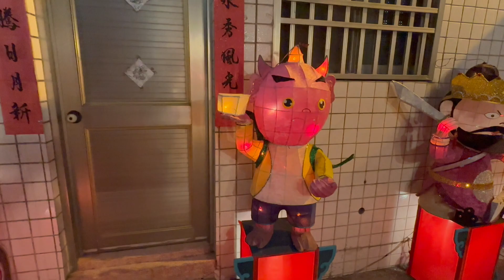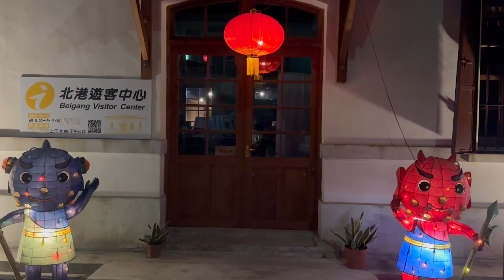2023北港巷弄燈會 花燈原鄉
#2023#北港鎮 作為#花燈 的原鄉，傳承百年的巷弄燈會更是地方重要盛事，今年的巷弄燈會預計於國曆1月18號正式點燈開幕，本次燈會的主燈設置在北港義民廟的廟埕，用金魚來表現金玉滿堂的吉祥意義，再結合其他不同燈區的花燈藝術，可以說是北港夜間最美的風景，歡迎民眾前往參觀，一起來北港看花燈、賞古蹟